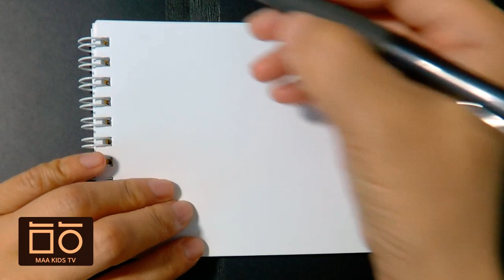[MAA(마아)아이그림교실] 닭 그리기 ( Drawing of a chicken/にわとり描き )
[MAA(마아)아이그림교실]
닭 그리기 ( Drawing of a chicken/にわとり描き )